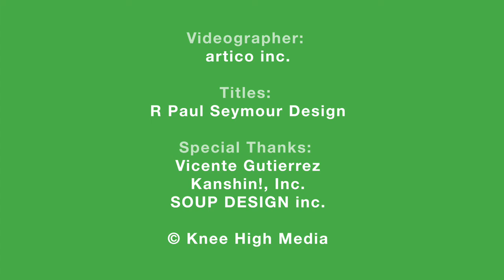What is Plants Plus? / プランツプラスとは？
plants+ について、いとうせいこうとルーカスB.B.が語る—

Ito Seiko and Lucas B.B. present what our new WebTV Channel, Plants Plus is all about. for more.